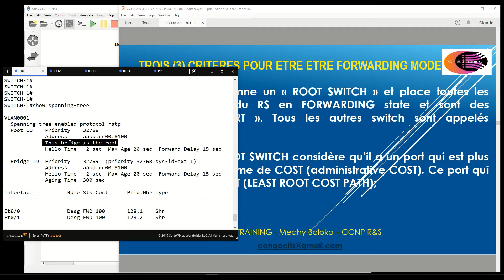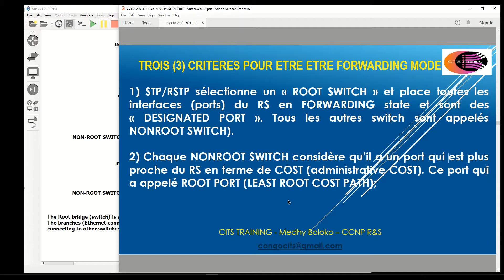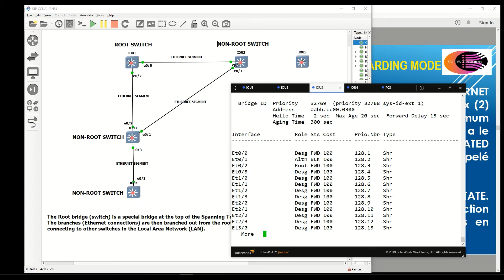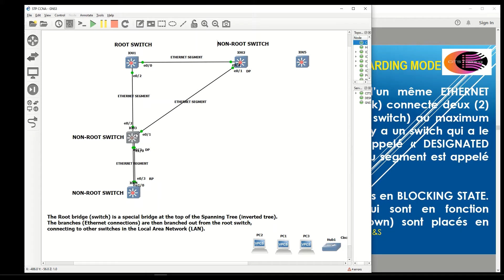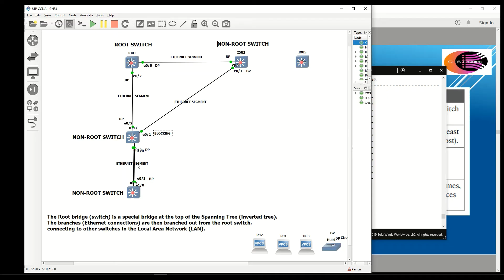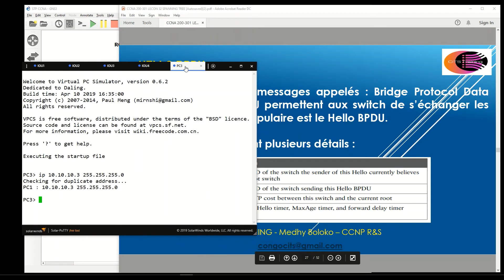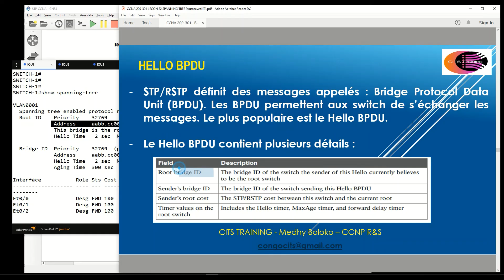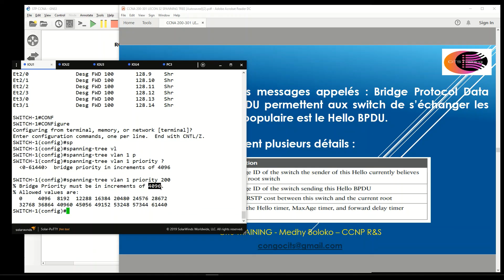CCNA 200-301 EN FRANCAIS - Lecon 36 : Spanning Tree Protocol : Bridge ID & BPDU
Un reseau doit etre resistant. L'un des principaux moyens de le rendre resistant est de multiplier les connexions entre equipements.
Toutefois, dans un reseau constitue de switch interconnectes par de multiples connexions est sujet a un phenomene : les LOOPs.
Un LOOP est une condition par laquelle un ETHERNET FRAME circule indefiniment dans un reseau LAN. STP permet de bloquer les LOOPs.